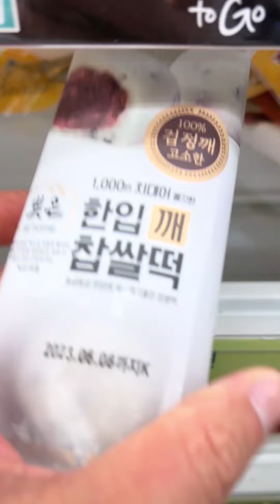Healthy Eating at Korean Convenience Store Project 4 Sweet potatoes,egg sandwiches,rice cakes,Almond